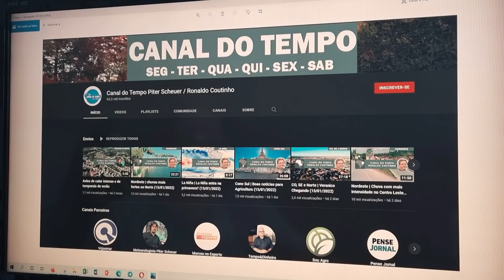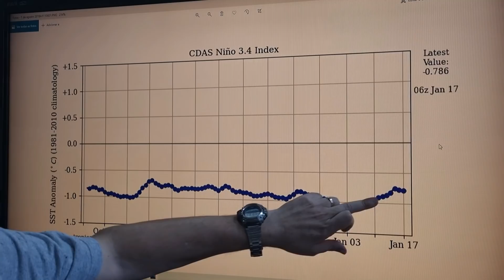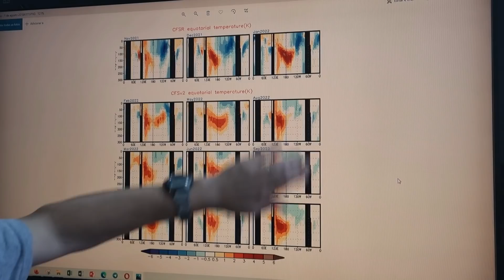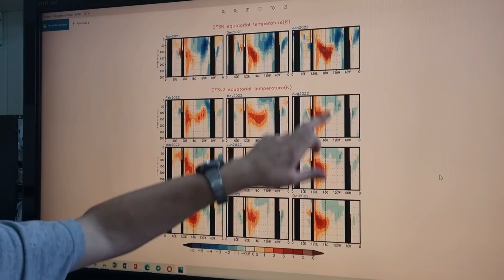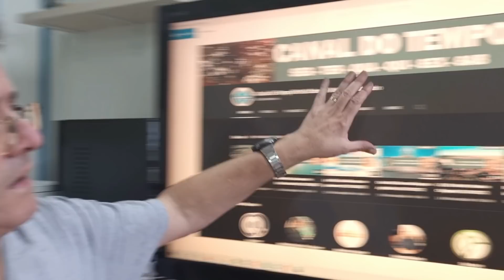La Niña | Atualizações da La Niña (17/01/2022)